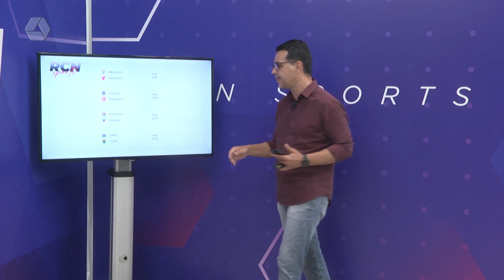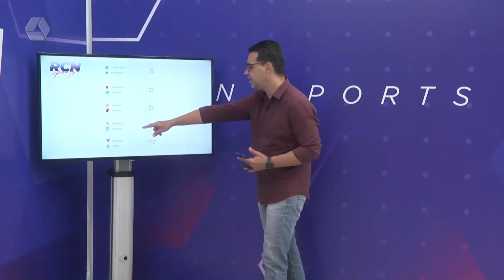Corinthians vence o Bahia com torcida em casa